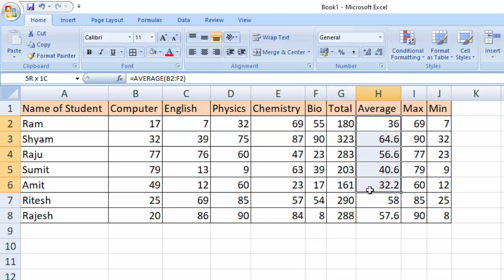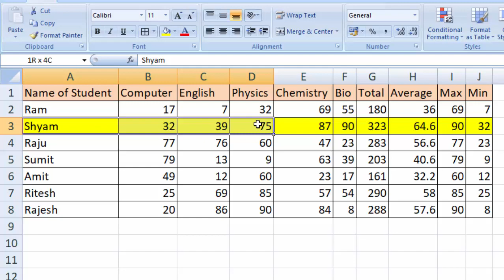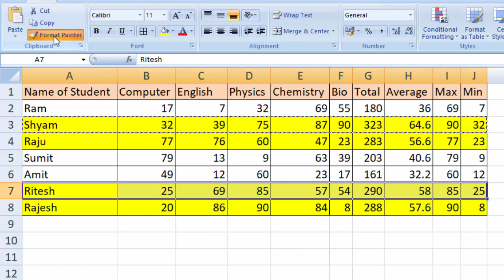Use format painter multiple times in Microsoft Excel@COMPUTEREXCELSOLUTION